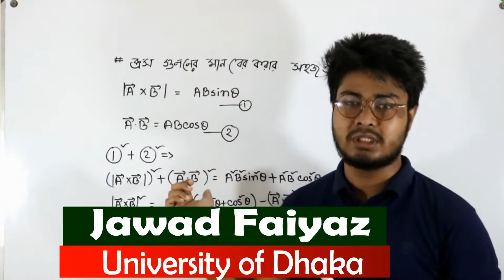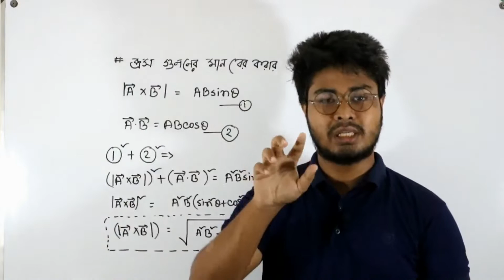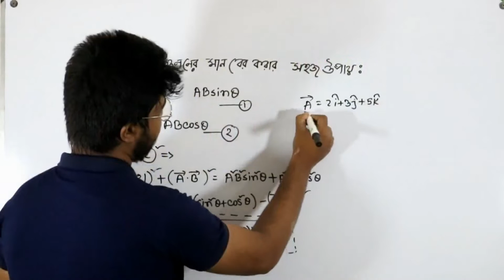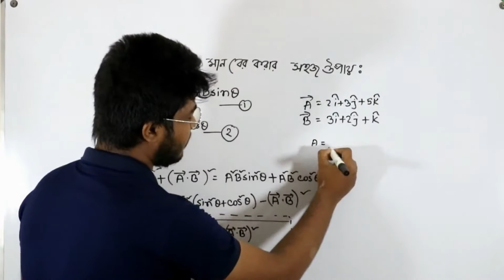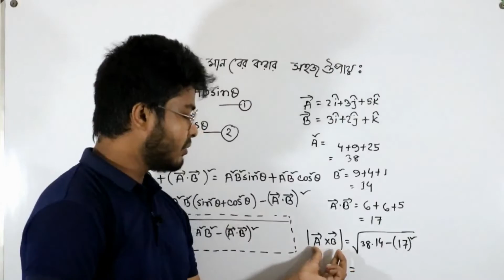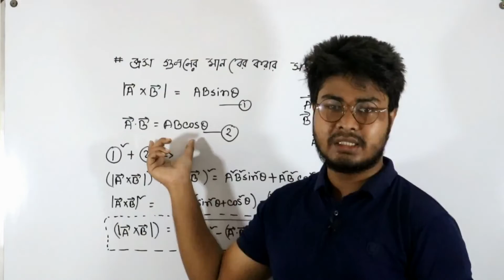ক্রস গুণনের মান বের করার সহজতম উপায়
বিশ্বে একটা সমাদৃত সিস্টেম হচ্ছে ক্রস গুনেনর দ্বারা মান বের করার পদ্ধতি। কোথায় কিভাবে কোন সূত্রের মাধ্যমে এই মান করতে হবে- তা এখানে তুলে ধরা হয়েছে।

Lecturer: Jawad Ahmed Faiyaz
BSc in Mathematics
University of Dhaka